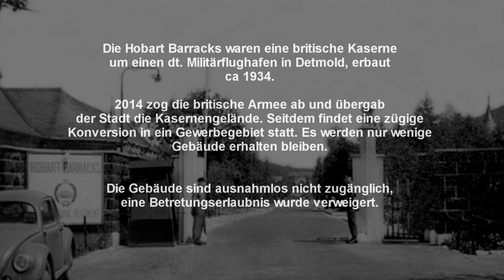Hobart Barracks Detmold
Ein kleiner Spaziergang rund um die Barracks, welche seit 4 Jahre leer stehen und nach und nach abgerissen werden. Ich gebe zu, dass ich diese Stadt nicht mag, die Clans breiten sich von Hameln auch  dorthin aus, Detmold hat eine schnell wachsende Salafisten Szene.